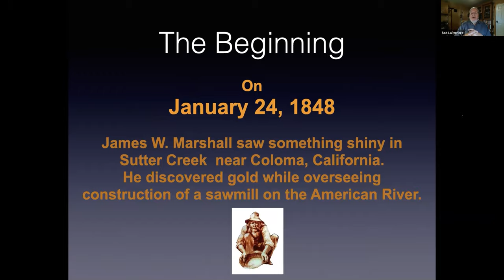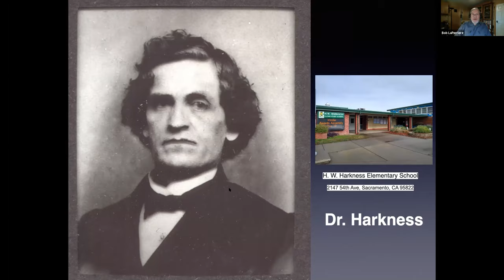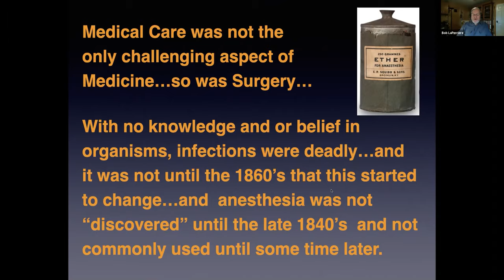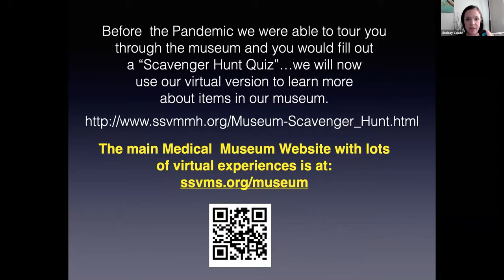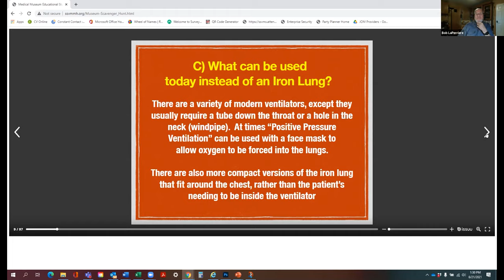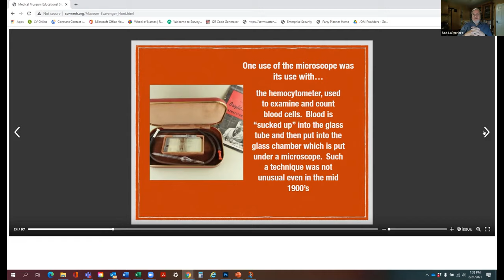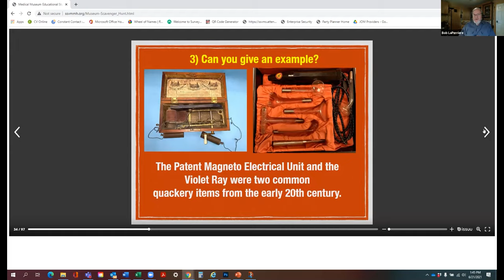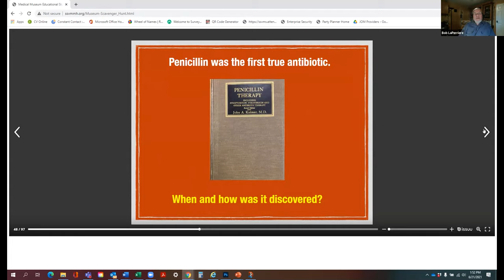SSVMS Medical Museum of Medical History Future of Medicine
DR. Bob Lapierre speaks to students about his ample experience in medicine from his career as a dermatologist to his amazing work as the SSVMS Museum of Medical History curator.